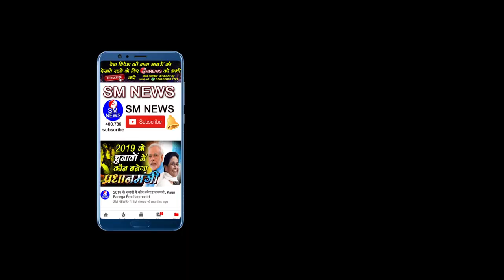अगर बहुजन समाज के महापुरुष न होते तो किया होता - Sukhdev Mahraj